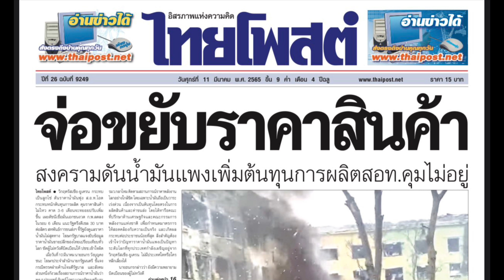ย้อนเกล็ด อาวุธชีวภาพ ไทยโพสต์ ผักกาดหอม 11 มีนาคม 2565